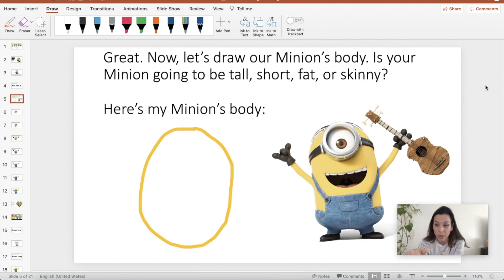Introduction to The OT Guide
Welcome my fellow therapists, parents, and caregivers! My name is Dana and I'm a pediatric Occupational Therapist based out of California.

*This video is designed to provide general information about occupational therapy for caregivers.  This video does not provide medical advice, diagnoses, or treatment. Please see a medical professional if you have concerns about your child’s development*